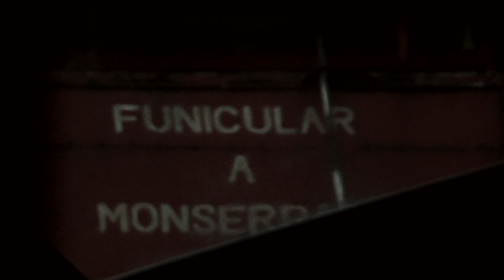Take Away Show _ BOMBA ESTEREO (part 2)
bogota, march 2011

sounds & mix by andres velasquez
produced by vincent moon & simon mejia

Belfort, juin 2010. C'était la première fois qu'on entendait parler d'eux, la nuit tombait sur le camping des Eurockéennes. On pouvait lire dans le programme qu'ils venaient de Bogota, ça disait 'cumbia digital' ou 'electro tropical' et on n'avait aucune idée de à quoi s'attendre. Le festival débutait ce soir là, les voitures se garaient encore, les tentes se montaient lorsque déboulèrent sur scène trois jeunes hommes. La curiosité était dans l'air, le son partait fort, dansant, et on ne savait pas encore qu'il y avait une chanteuse. Liliana Saumet, 'Lili', la fille de Santa Marta, attendait son moment, elle arriva en courant sur scène, éructant « Fuego » et le public hurla comme un seul homme.

Quelques mois plus tard, de passage à Recife, discutant de musique avec Paulo André, le légendaire manager de feu Chico Science, il mentionne Bomba Estereo en ces simples mots -- « c'est le meilleur groupe du continent ».

Barranquilla, mars 2011, le grand carnaval colombien de la côte caraïbe. Longue, trop longue soirée organisée par Red Bull, cocktail marijuana energy drink passable lorsque l'alcool vient à manquer. Le groupe arrive sur scène à 2 heures passées. Souvenirs confus, un son toujours aussi dansant mais un dernier morceau qui dénote. Superbe envolée mélodique et apaisée pour conclure la nuit, qui semble annoncer les prochaines aventures musicales.
Bogota, dans la foulée. C'est Simon Mejia qui dirige la manoeuvre, c'est lui l'homme du son Bomba Estereo. Il a monté le groupe seul, puis a su s'entourer. Lili n'est pas arrivée tout de suite, elle faisait partie du premier album à base de collaborations, mais son flow défini désormais le son des bogotanos. La voix colombienne moderne associée au savoir des traditions et à la science du son de Mejia, et Bomba Estereo montre un chemin -- connaitre assez son passé pour jouer le jeu du futur.

Simon ne veut pas d'électronique, il veut tenter un set acoustique pur, c'est risqué et ils ne veulent d'ailleurs faire que des nouveaux morceaux. C'est le début de mon aventure colombienne, une journée grise comme Bogota les fait si bien, on a invité quelques amis à suivre le périple. Je suis malade, à bout de forces, mon énergie déteint et on se traîne un peu difficilement. On avait prévu de terminer avec cette superbe vue au dessus de la ville, depuis les hauteurs de Monserrate. On dit que le lieu était un ancien lieu de culte indigène, dédié aux femmes, les Espagnols ont massacré évidemment la chose en y plantant une église.

Le temps est lourd, Lili me fait la gueule a la fin, et Alejandra ma copine alors s'en prend aussi à moi. Merde. La légende dit aussi que les couples qui montent à Monserrate ne redescendent pas ensemble. Bomba Estereo reprend sa route, et la Colombie est bien vivante.